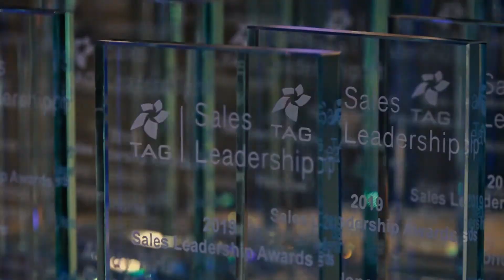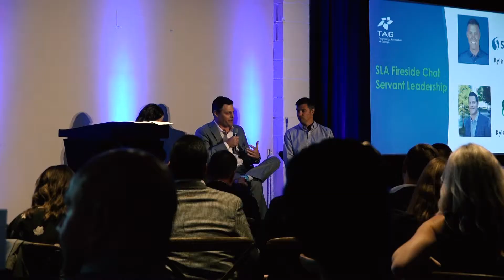TAG Sales Leadership Awards 2019 Highlight Reel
- On APRIL 9, 2019 at the Stave Room, TAG Sales Leadership recognized Georgia’s high performing technology sales leaders.  The TAG Sales Leadership Awards recognizes high performing local technology sales leaders that embody the ideals of servant oriented leadership and innovation. This is an annual event where metro community leaders come together to celebrate and recognize individual excellence in the sales leadership in Atlanta.